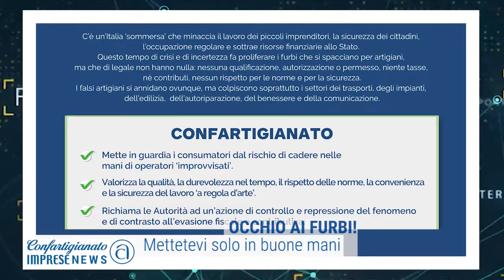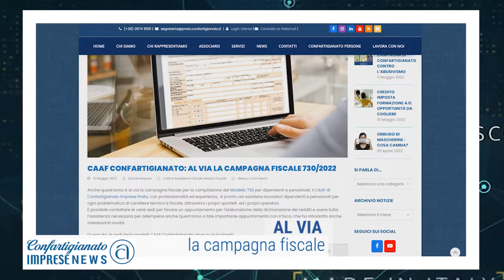CONFARTIGIANATO IMPRESE PRATO NEWS NUMERO 23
Le notizie utili agli imprenditori in onda su Toscana Tv